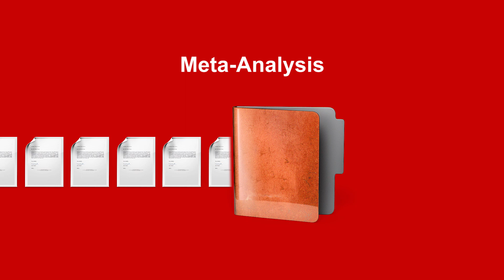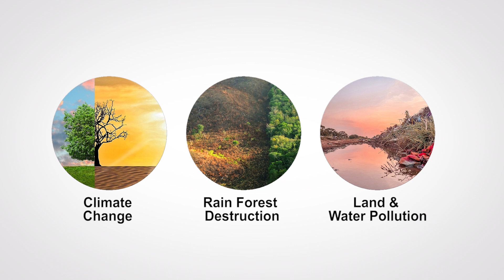Diabetes and Two Bits of Bacon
With 1/3rd of Americans having or moving towards Type 2 diabetes, can a slice or two of bacon really push them over the edge?